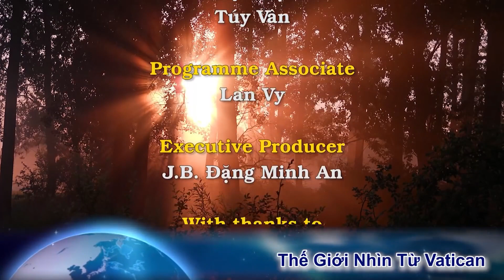Sài Gòn buồn quá, Sài Gòn ơi, Sài Gòn ơi